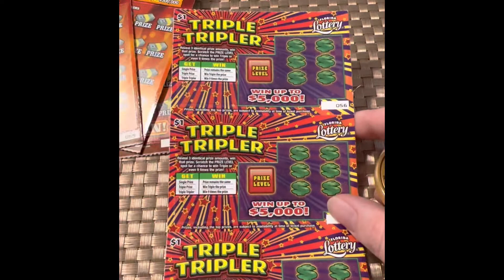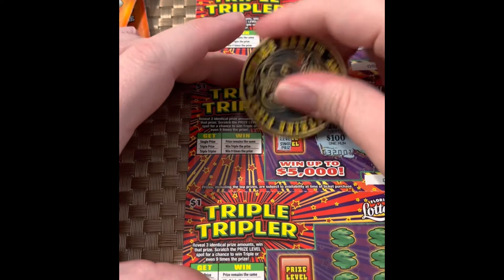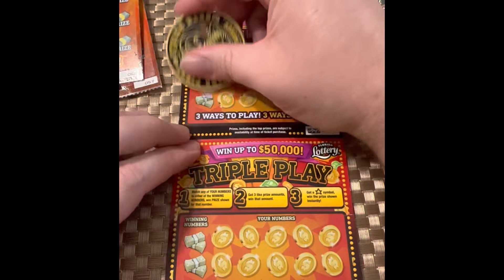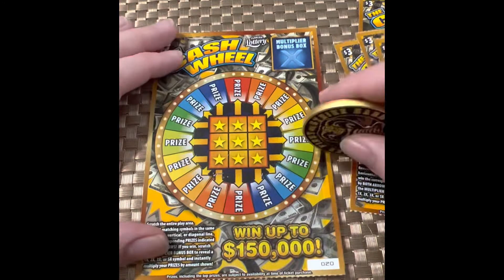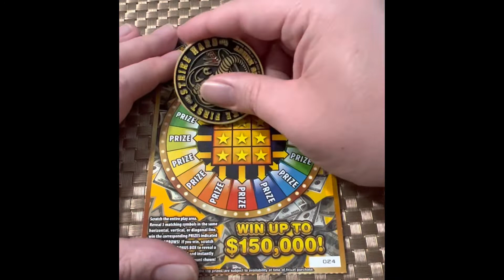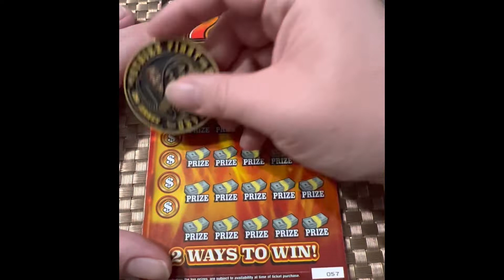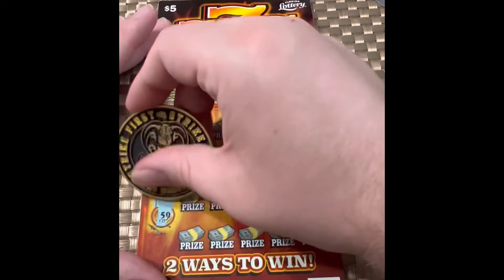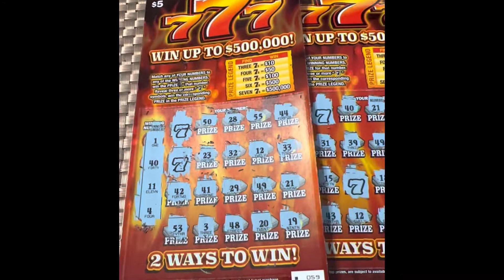Mix of new scratch off tickets!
Spending time with grandpa n doing some scratchies!